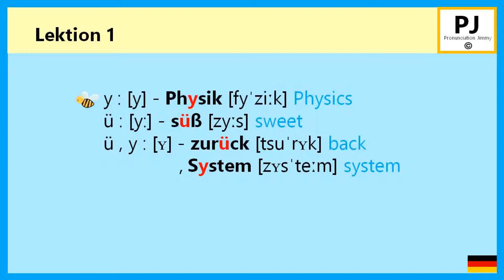Learning German for beginners (Lesson 1) Pronunciation-Vowels